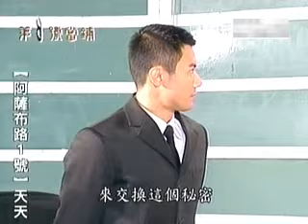《沉香如蜜》EP57 | 典当掉爱情的高寒，好奇爱情的样子🧐| 杨紫成毅 | Immortal Samsara 【追剧杂货铺】